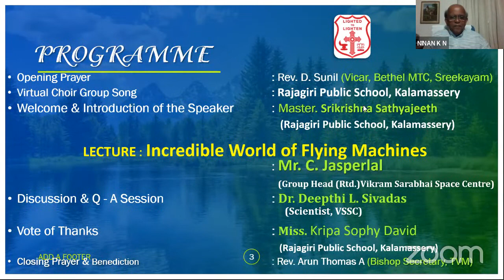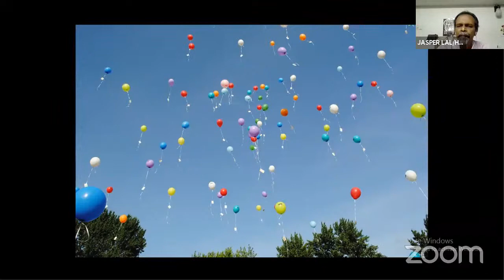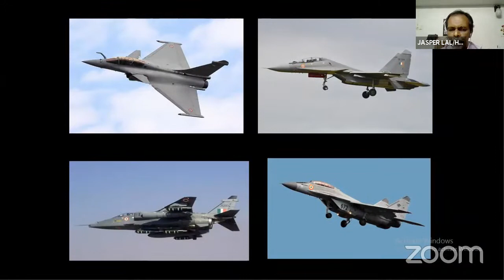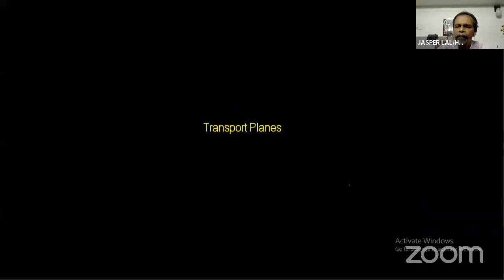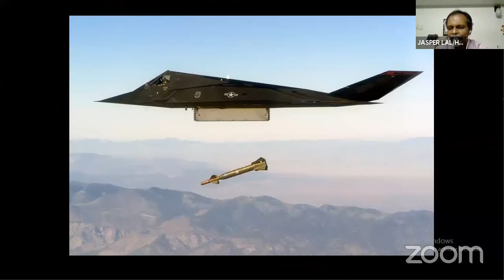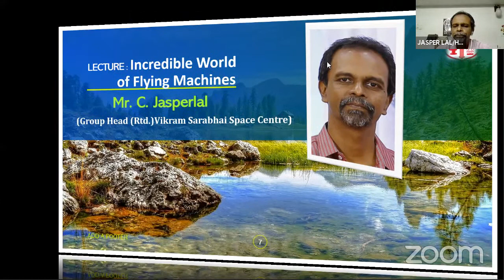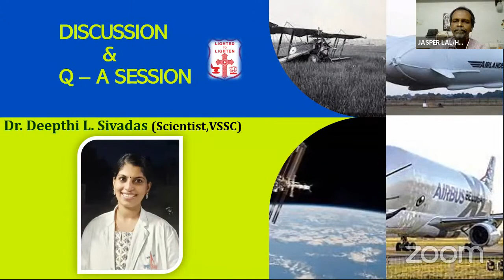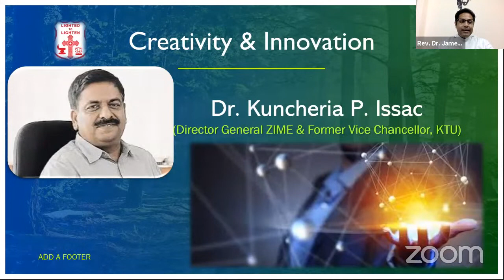JMM STUDY CENTRE | LECTURE SERIES - 4 | MR. C. JASPERLAL